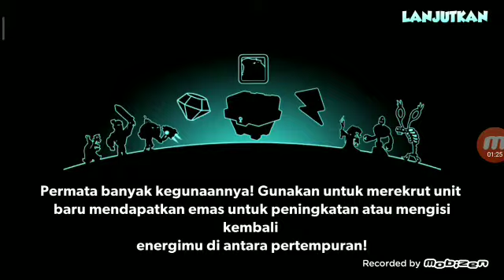Первое видео моего брата Tower Conquest